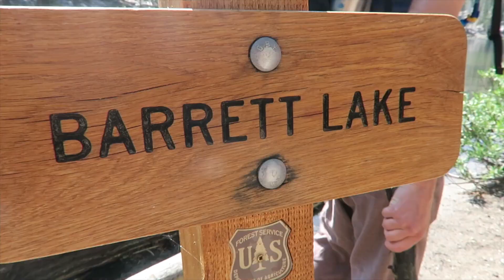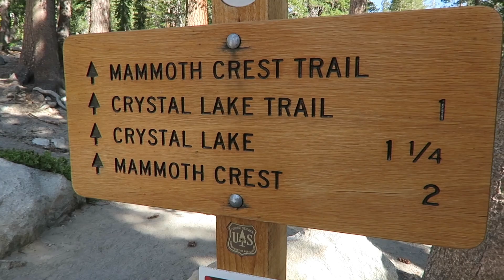Mammoth, Summer 2018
Bubbe & Papa's 50th Anniversary